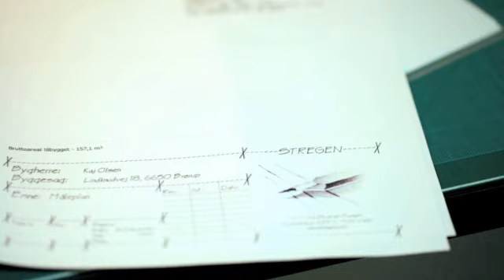Ingeniørfirma Vejle Stregen (Ulrik Øhrstrøm Hansen)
Stregen (Ulrik Øhrstrøm Hansen). Beliggenhed: Vejle. De vigtigste nøgleord for dette firma er: ingeniørfirma og ingenør. For mere information ring til 27170858, besøg os på Grejsdalsvej 233 D St, 7100 Vejle eller se vores website.